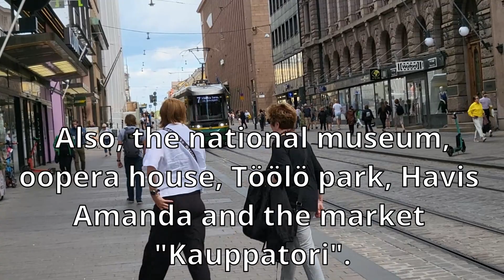Helsinki, Finland practical tips from a local part 1